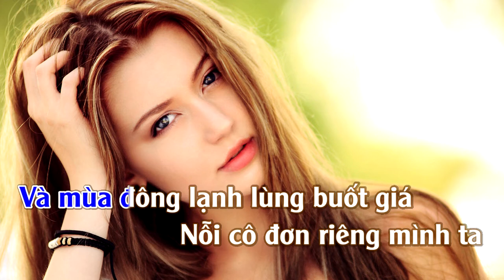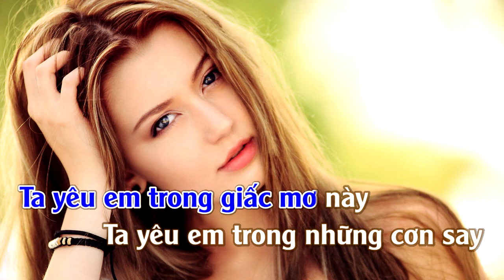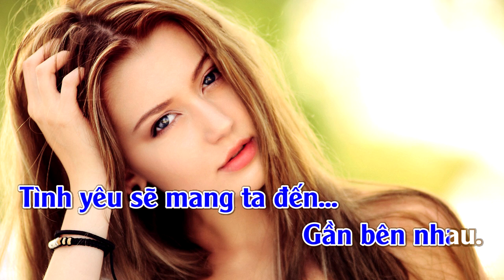Về Đây Em | Karaoke | Tone | Nam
Về Đây Em